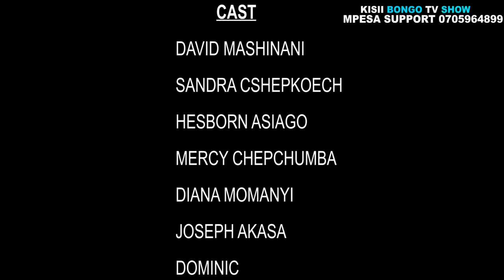KISII BONGO TV SHOW COMING SOON|| OFFICIAL TRAILER🔥🔥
kisii bongo tv show presenting an official trailer for their upcoming movie and TV comedy series.
directed by ray